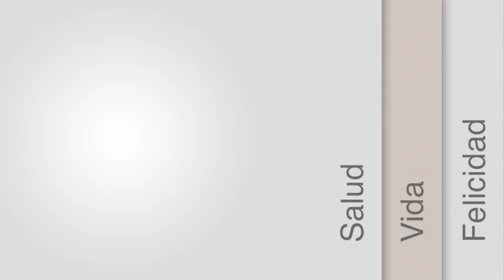CZP: Lasagna Vegetariana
Lasagna vegetariana